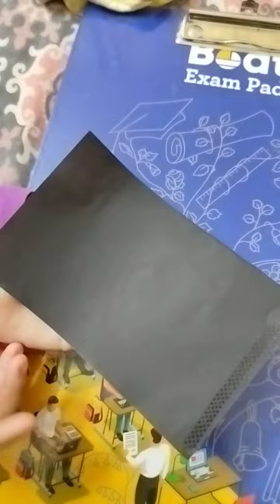DIY Paper craft for kids 🦣